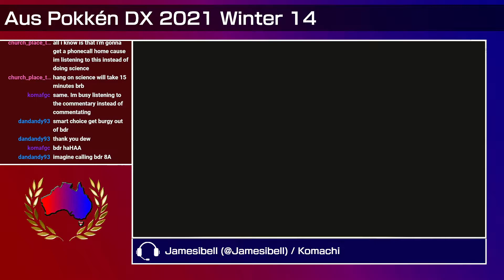Aus Pokkén DX 2021 Winter 14 - Winners Round 1: Antwerp (Sceptile) vs. Enigma (Gardevoir)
This tournament was run on 18/7/21.